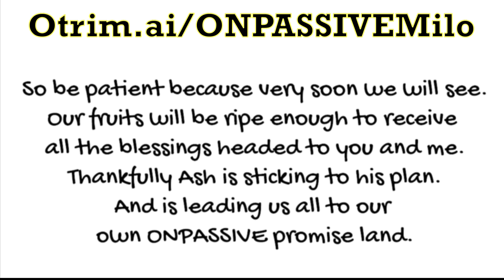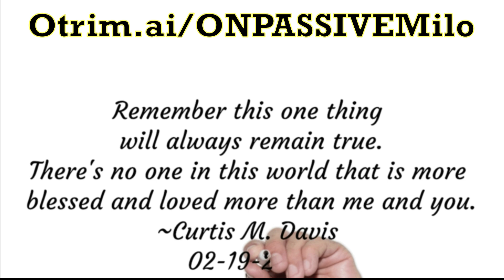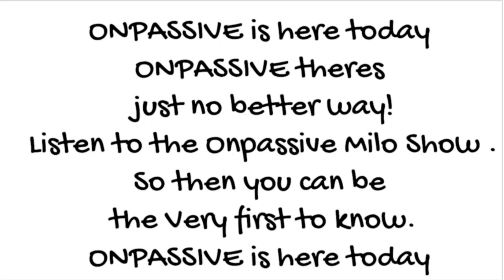02-19-2024 ONPASSIVEMILO ONPASSIVE Daily Inspiration by Curtis Davis